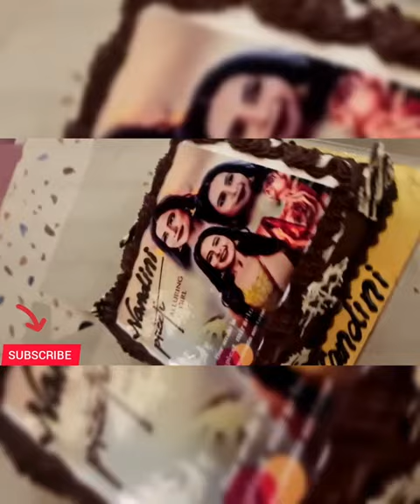Nandini Birthday celebration completed video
In this video I'll show you nandini Birthday celebration complete video